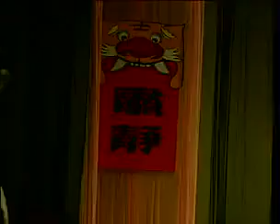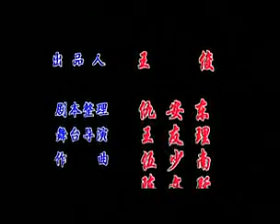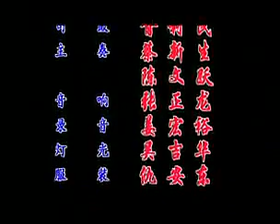0066 淮剧《蔡金莲告状》全剧 03